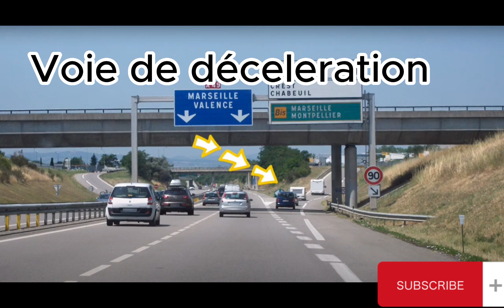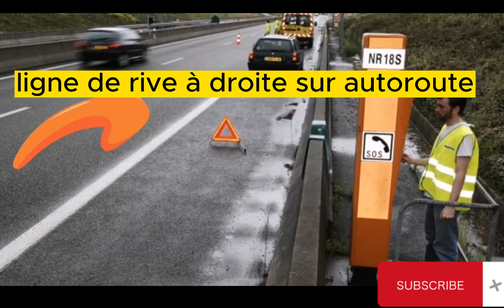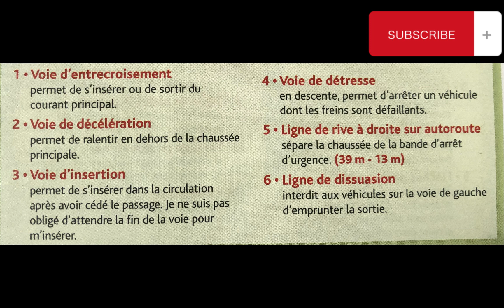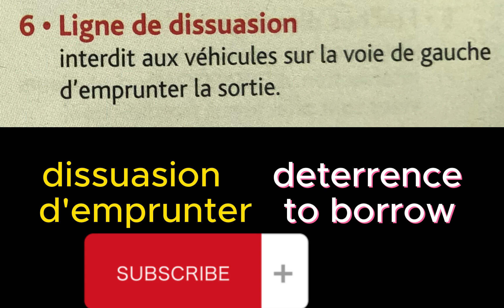#24[URDU/FRENCH🇫🇷]Le marquage SUR AUTOROUTE/The marking ON THE HIGHWAY/MOTORWAY